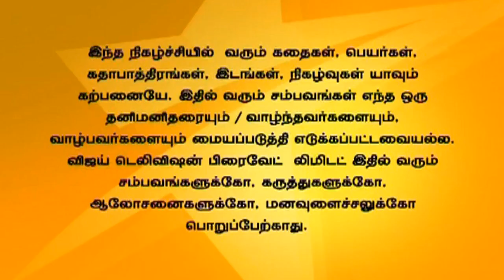Saravanan Meenatchi 04/22/15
சரவணன் மீனாட்சி!
Thamizh gets burnt in his leg. Thamizh tells Soundhrya that Saravana Perumal has tries to kill him. Thamizh files a case against Sarvana Perumal in the panchayat.
தமிழுக்கு காலில் தீக்காயம் எற்படுகிறது. தமிழ் சௌந்தர்யாவிடம் சரவண பெருமாள் தன்னை கொலை செய்ய முயற்சி செய்ததாக கூறுகிறார். இதற்காக தமிழ் ஊர் பஞ்சாயத்திடம் சரவண பெருமாள் மீது புகார் கொடுக்கிறார்.